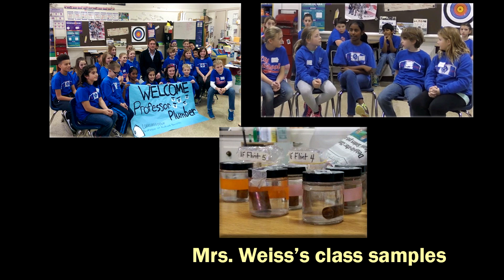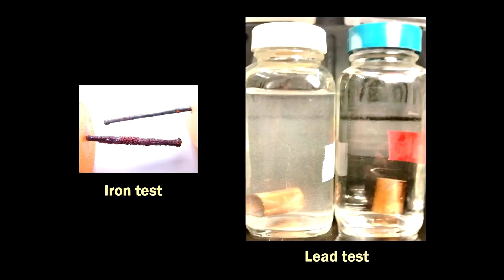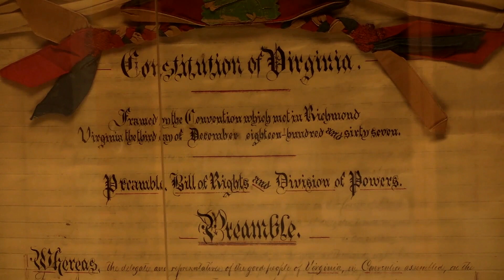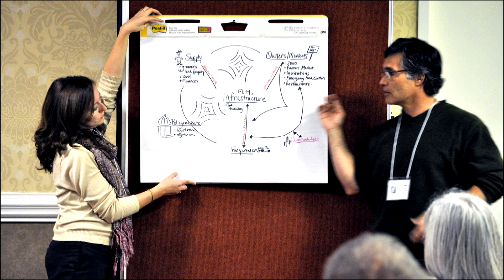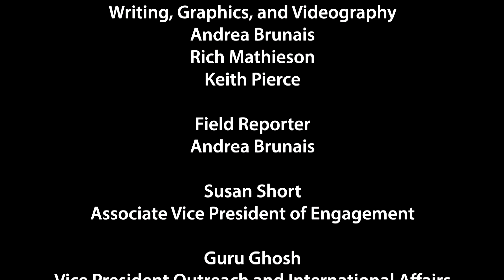Save Our Towns, S2, Special Episode: The Flint Crisis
Save Our Towns travels to Flint, Michigan, to examine the lead poisoning crisis and the lessons town leaders can learn from the events that lead to the water disaster. This special episode also features information on how Virginia's Dillon Rule can affect local control of small towns.